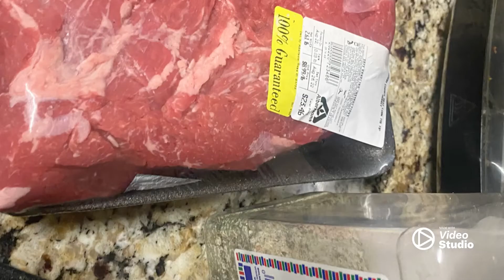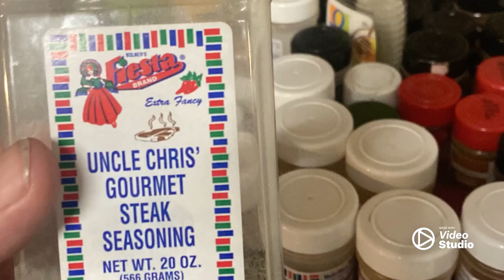August 23, 2022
Tritip in the rain oh ya.